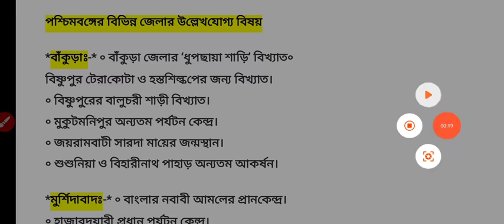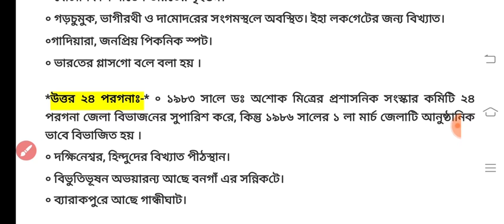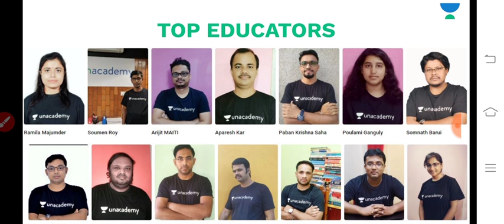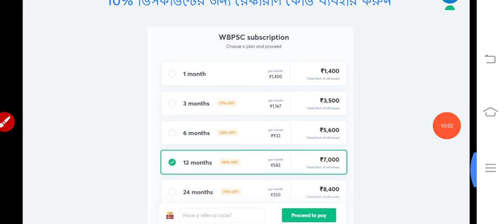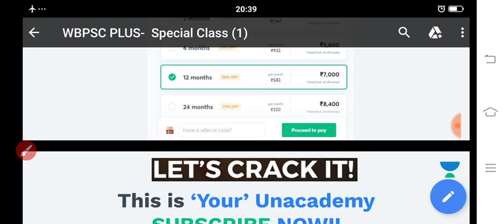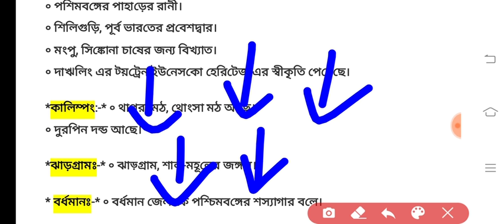পশ্চিমবঙ্গের বিভিন্ন জেলার উল্লেখযোগ্য স্থান।। Wb police excise main ICDS miscellaneous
Today's Class -